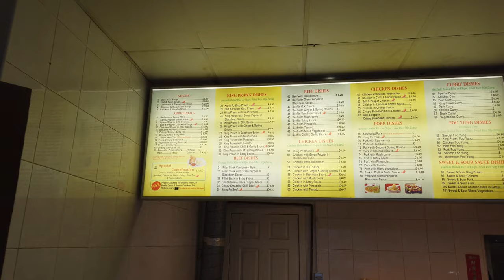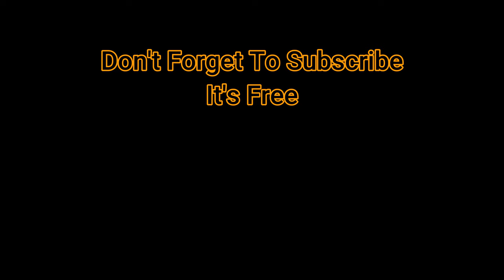Salt n Pepper Chicken/Chips | Sweet & Sour Chicken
Today's visit to a Chinese chip shop was in Anfield Liverpool.
we got salt n pepper chips, salt n pepper chicken, sweet n sour chicken, boiled rice and fried rice.